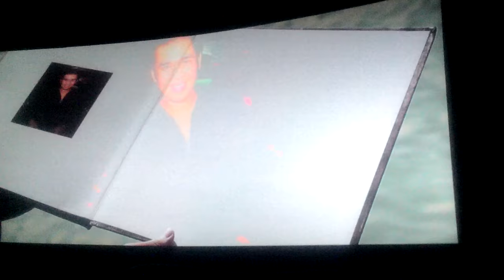Warisan Olga : Sepenggal Video Olga Syahputra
cuplikan kepergian olga